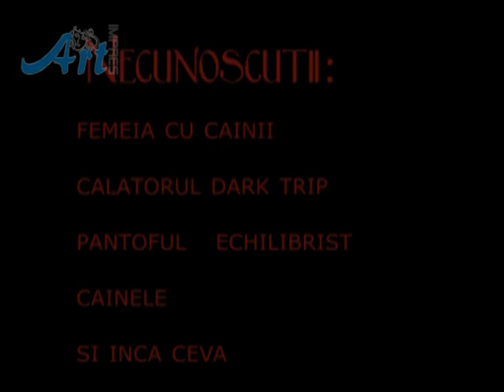Sinistro - scurt metraj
Proiect realizat cu participarea cursantilor United Arts Media School, specializarile cameraman, editor imagine si redactor-reporter.

Ne propunem sa-i incurajam pe cei pasionati si care isi doresc sa lucreze in radio sau in televiziune sa-si dezvolte abilitatile practice printr-o serie de cursuri de initiere, urmate de module de specializare. Pe langa cunostintele teoretice si suportul practic reprezentat de aplicatii si workshop-uri, cursantii vor beneficia de o platforma multimedia de creatie, alcatuita dintr-un post de radio, un post de televiziune si un saptamanal, toate in format electronic.
Diplome acreditate de catre Ministerul Muncii si Ministerul Educatiei.